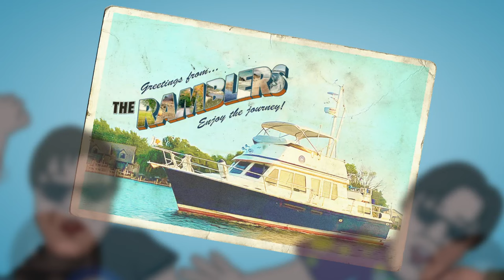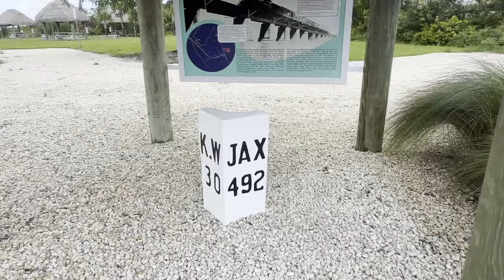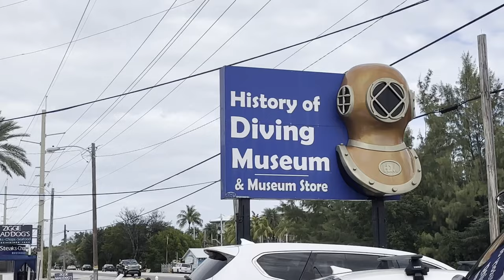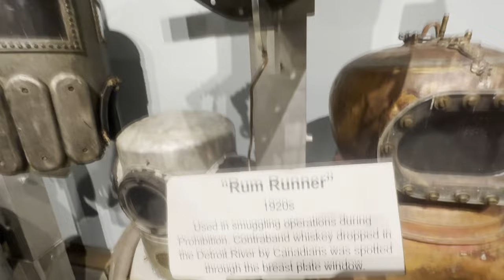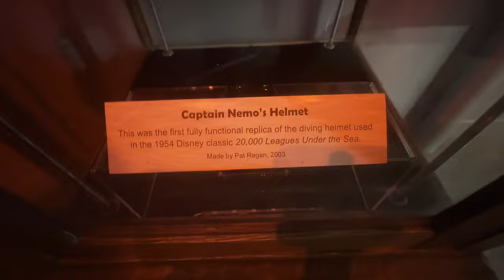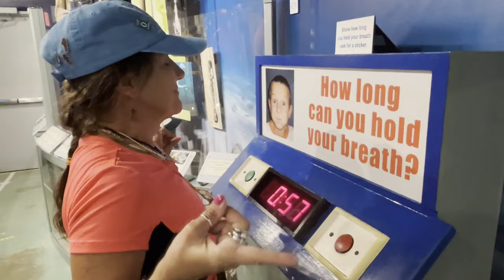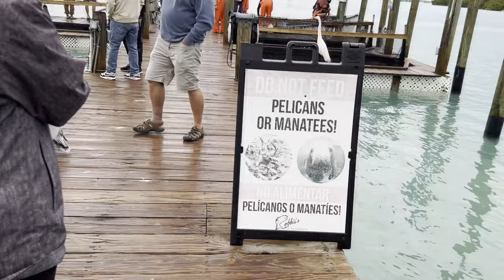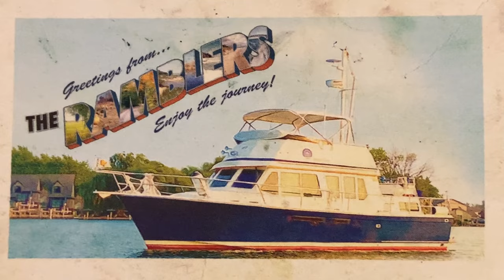The Great Loop #158: Tornadoes to Tarpon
We started the day with storms and a tornado warning, explored Islamorada, and ended with Tarpon feeding at Robbie's.